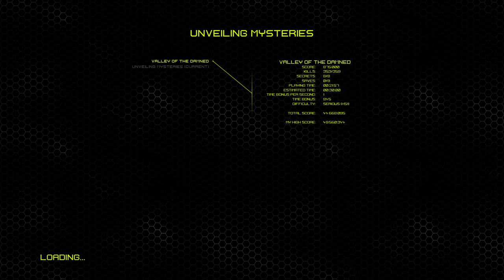Serious DOOM: Hell In Egypt | Level 4 - Valley of the Damned | Serious 100%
This is a demo of total conversion mod for Serious Sam Fusion.
Go and play it, until it is done!

Game was stuttering for some reason, sorry about that.

Serious Difficulty
Clean start
All possible kills
All secrets
No saves
No extra lives
No commentary